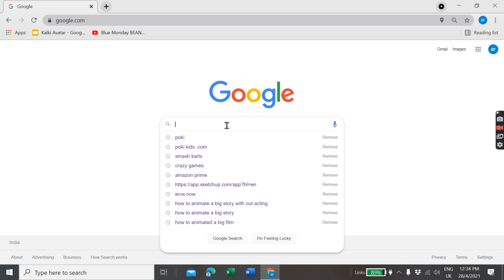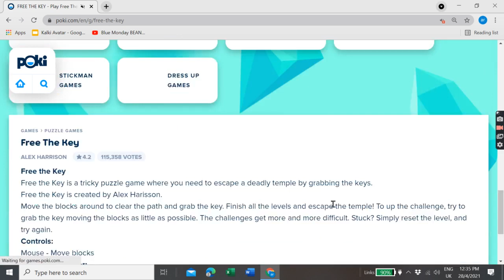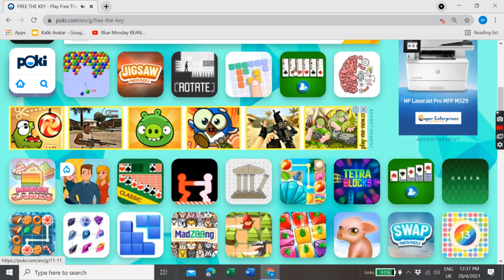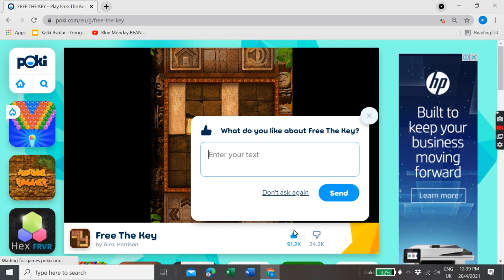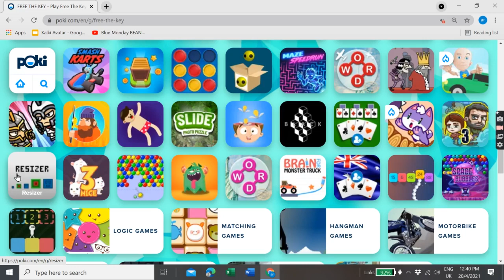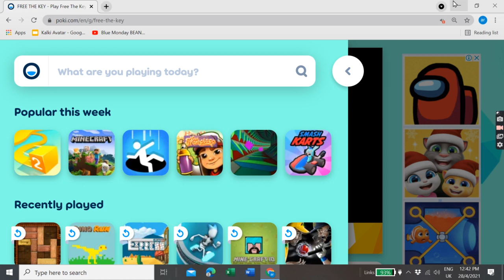free the key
hi   in this video I will play a puzzle game called free the key